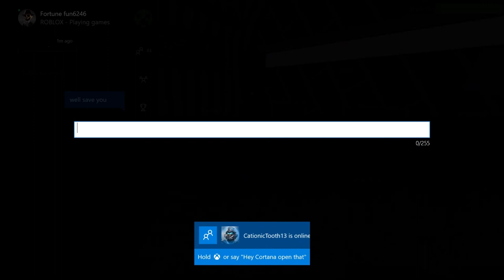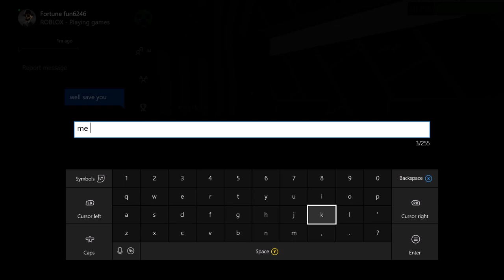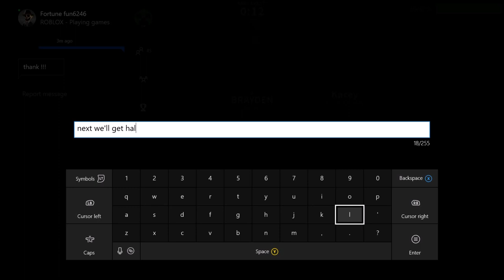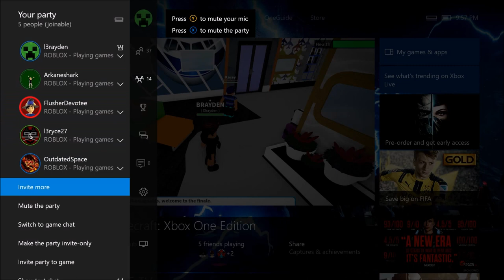Big Brother lets play